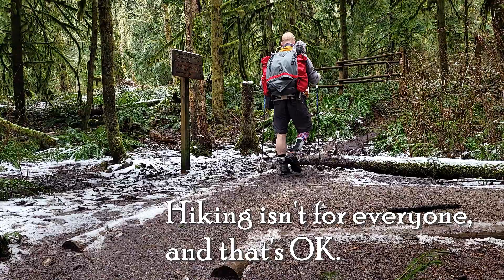Go for a Walk at Bellevue's Downtown Park - Amputee Outdoors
Don't have time for a hike up a mountain?  That's OK, there's plenty of other places to get out an enjoy a day in the sunshine.  In this case, Downtown Park in Bellevue, Wa.  It's a great park for a walk with wide paths, lot's of ramps and plenty of room for the kids too.

Phone: Samsung Galaxy S20 FE
Gimbal: DJI OSMO Mobile 3
Leg: Össur Cheetah Xplore